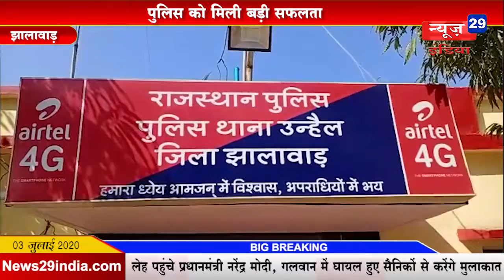News29India#News 23#पुलिस को मिली बड़ी सफलता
पुलिस को मिली बड़ी सफलता
इनामी बदमाष को किया गिरफ्तार